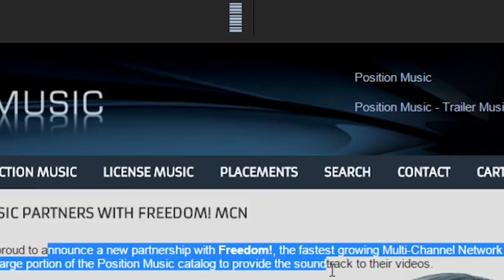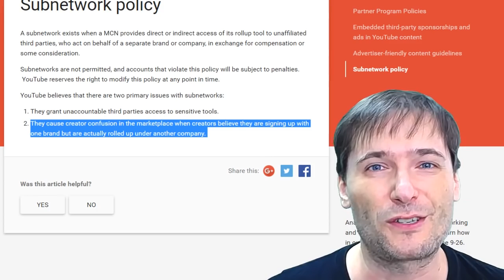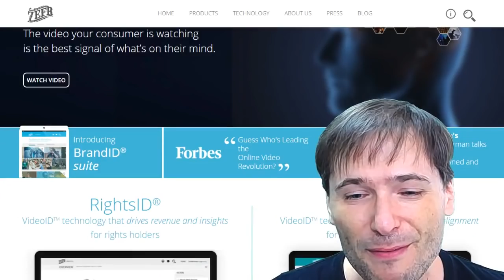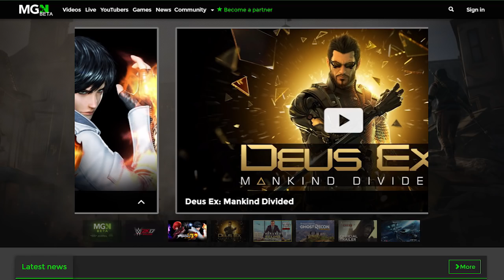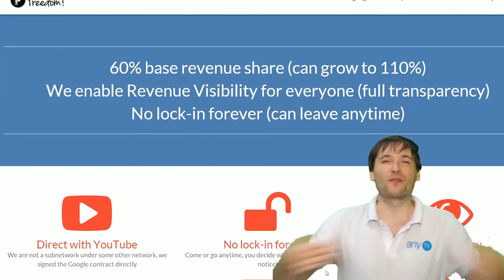★ YouTube subnetworks *explained*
YouTube subnetwork policy - What changes do networks powered by Freedom! need to make?

 ▼ Links

▼ Heartbeat

▼ Freedom!

▼ Music